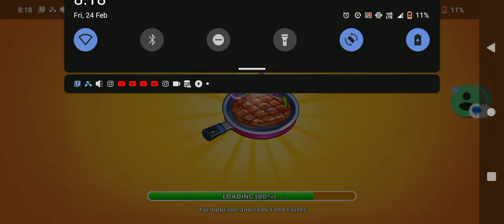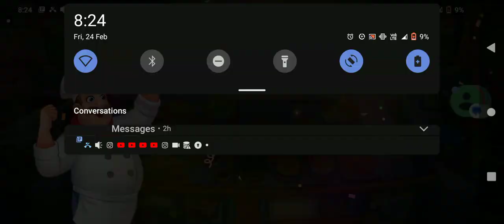cooking madness 1:00:00 limited records all restaurants